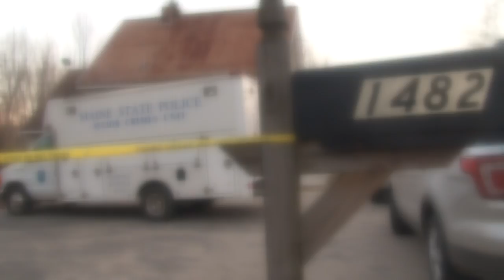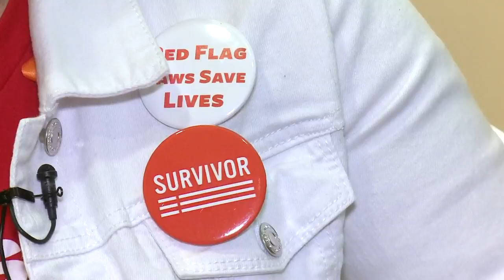'Red flag' bill gun legislation stirs debate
A Maine lawmaker is proposing a 'red flag' bill that aims to make it more difficult for people in poor mental states to get their hands on firearms.